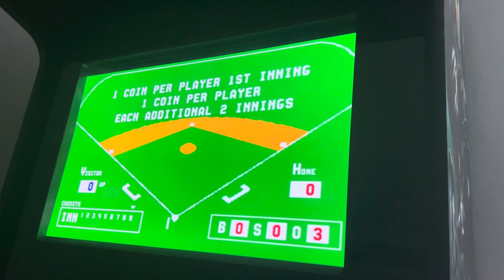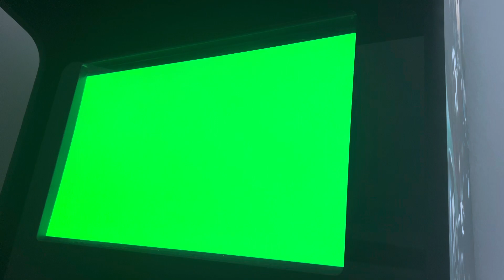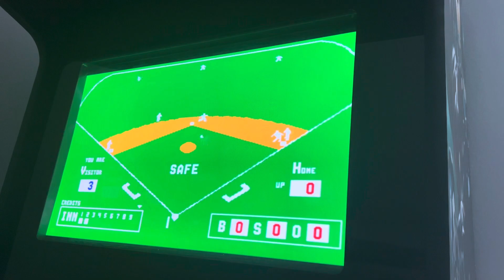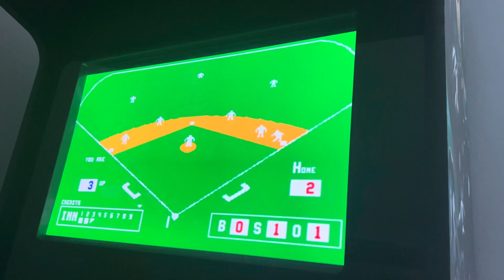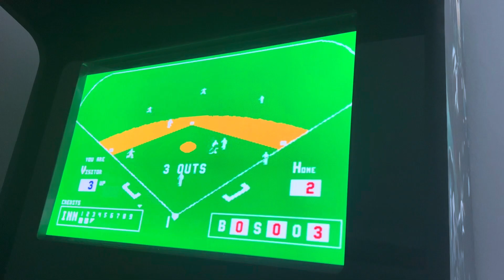Extra Bases Arcade Midway 1980